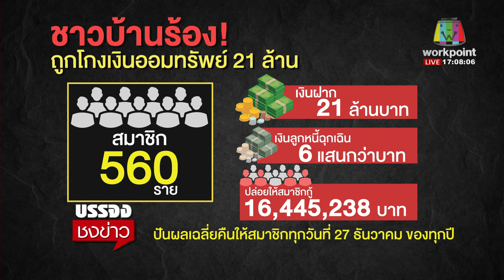ชาวบ้านกำแพง ร้องถูกโกงเงินออมทรัพย์หมู่บ้าน 21 ล้าน l บรรจงชงข่าว l 26 ม.ค. 64